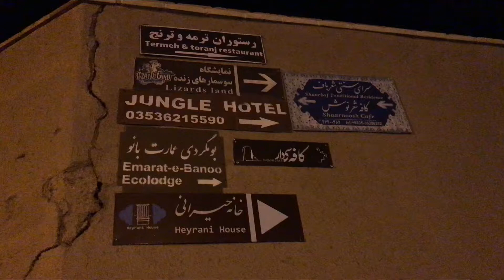Yazd Night Walk, (Historical Texture) Iran 2021-پیاده روی شبانه کوچه های یزد 2021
Yazd night walk,(historical context) Iran 2021 Labyrinth alleys, the smell of wet soil, the golden rain of sunlight on the thatched walls, the blue sky, the scent of history and a magnificent view, truly a mysterious dream! This is what you will experience in the historic city of Yazd (historical context), the first and largest brick city in the world. In the historical context of Yazd night walk, as far as can be seen, there are thick thatched walls that are intertwined with the high blue sky, which shows the gentle coexistence of man and the relentless nature between the arch and the sunshade, along with many works. It has architecture. the details. The historical context of Yazd night (historical context) , with about 77 neighborhoods and more than 2500 years old, is one of the most significant historical regions of Iran and also around the world, thanks to which it has been registered in the UNESCO World Heritage List and in the National List. Heritage. Iran has reached this situation
In the narrow and winding alleys, under the golden glow of the sun, you walk freely towards an invisible destination, through thatched walls and a space full of the scent of moist soil. And you see the sense of history and magnificent scenery! This is a dream that you will experience in the historical context of Yazd(historical context), the first and largest brick city in the world. In the historical context of Yazd, the strong thatched walls mixed with the blue of the sky and the intelligent coexistence of man and stubborn nature can be felt well in the margins of arches, windbreaks and sabats. We look forward to taking you to this amazing historical context.
The historical context of Yazd is known as the most intact and extensive historical residential context of Iran and has an area of ​​more than 700 hectares. This texture is a unique combination of old back alleys, houses, naves and brick buildings that have all the features of individual and social life. Its geographical location; It is limited to Dolatabad Street from the north, Kashani Street from the south, Fahadan neighborhood from the east and Motahhari Street from the west. Not only more than 1700 historical monuments of Yazd, but also the whole traditional and brick texture of Yazd are in this area.
Features of the historical context of Yazd
The characteristics of the historical texture of Yazd include very dense and compact texture, completely enclosed urban spaces, indoor and irregular alleys, connected buildings without distance, placement of biological complexes based on the direction of sunlight and wind. Narrow alleys and high walls are also features of the historical texture of Yazd. The ancient ancestors of the people of Yazd raised the walls to create shade during the day and by winding and narrowing the alleys, they broke the wind speed and protected the citizens from the danger of strong winds. The roofed alleys and the Sabbaths were built with the same philosophy in order to protect the citizens as much as possible from the wind and the sun.